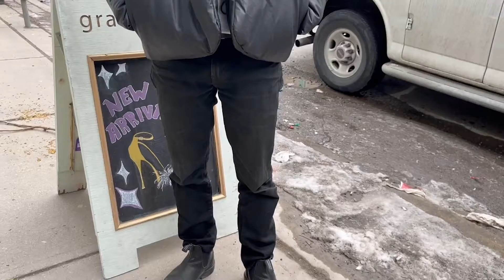SIDEWALK RUNWAY EPISODE 5